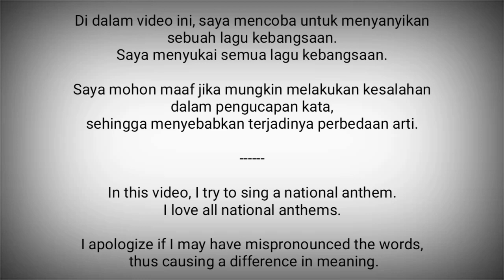Belgium National Anthem - La Brabançonne (Trilingual Version)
La Brabançonne adalah lagu kebangsaan Belgia.

Konon, lagu kebangsaan Belgia, Brabançonne, digubah pada September 1830 oleh kaum revolusioner muda yang dikenal sebagai Jenneval, yang membacakan lirik dalam perjumpaan di kafe l'Aigle d'Or.

Dalam sejarah, Brabançonne sebenarnya dikarang oleh Jenneval, atau nama sebenarnya Alexandre Dechet. Dia merupakan pemain di teater di mana pada bulan Agustus 1830 terjadi revolusi yang menjurus kepada kemerdekaan Belgia dari Belanda.

Dalam peperangan kemerdekaan, Jenneval terbunuh.
Lagu Brabançonne kemudian digubah oleh François van Campenhout dan lagu Brabançonne pertama kali dikumandangkan pada September 1830.

Belgia adalah negara di Eropa Barat
Ibukota : Brusel

Sumber :
- Wikipedia
- LordDaine